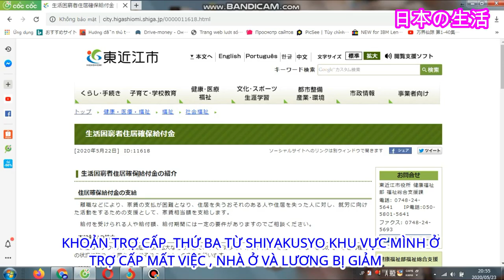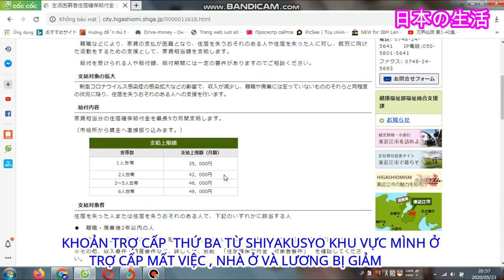KHOẢN TRỢ CẤP THỨ 3 TỪ SHIYAKUSYO HỖ TRỢ TIỀN THUÊ NHÀ , THẤT NHIỆP VÀ TIỀN LƯƠNG THU NHẬP GIẢM .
Các bạn ra shiyakusyo hỏi như sau xẽ đc tư vấn tận tình .
 住居確保給付金のしおり
じゅうきょかくほきゅうふきんのしおり
Hoặc 生活困窮者住居確保給付金の紹介
せいかつこんきゅしゃじゅうきょかくほきゅうふきん
Ngoài hai khoản trợ cấp 10 man đối với tất cả mọi người và trợ cấp 10-20 đối với học sinh sinh viên . Đất nước Nhật còn có thêm một khoản trợ cấp thứ 3 như sau
Do mất việc làm, việc thanh toán tiền thuê nhà trở nên khó khăn và những người có thể mất nhà ở và mức lương bị giảm xuống sẽ được cung cấp một khoản tiền tương đương tiền thuê nhà để hỗ trợ làm việc.
Vui lòng liên hệ với chúng tôi vì có những yêu cầu nhất định liên quan đến người có thể nhận được lợi ích, hãy gọi điện đến shiyakusyo hoặc trực tiếp đến để được hưởng lợi ích
Mong rằng đây là thông tin hữu ích cho tất cả mọi người sống và làm việc tại Nhật